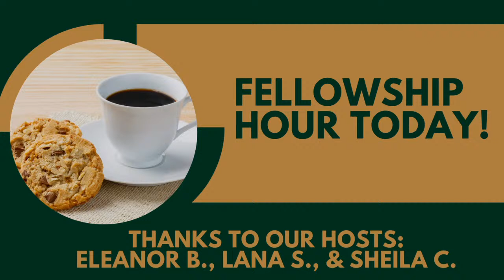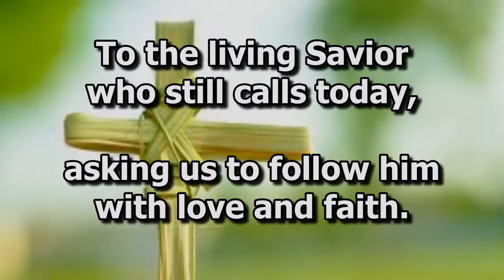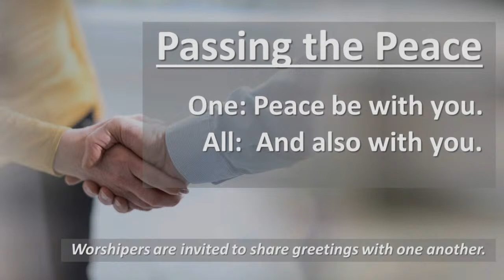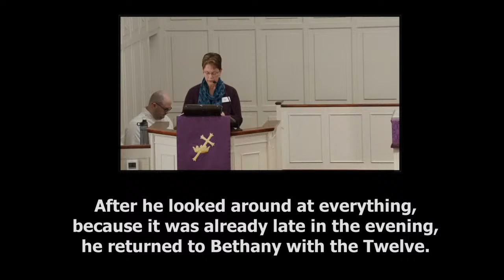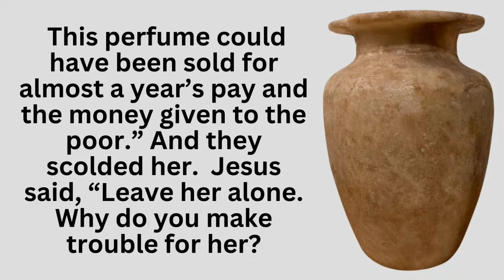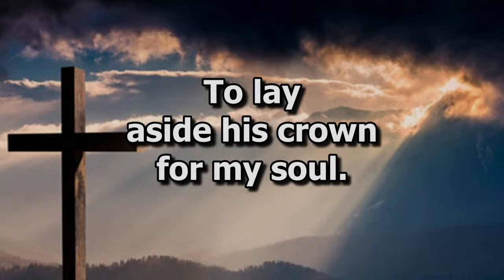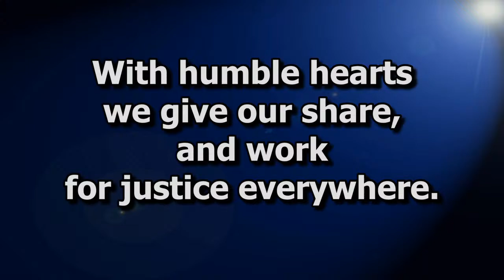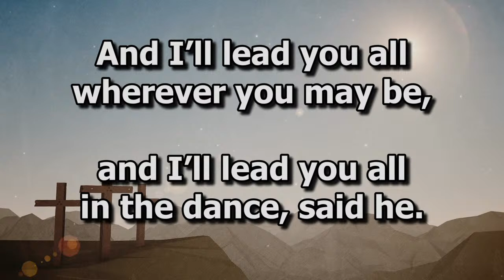3-24-24 Epworth Kalispell UMC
“Palms, Parades, Perfume, and Passion”
Pastor Chad Ewing
Scripture:
   Mark 11:1-11 (CEB)
Chancel Choir:
   "On That Day When He Road Into Jerusalem"
    arr. John Carter
   "And No Bird Sang"
    by Douglas Wagner
Chuck Cummings, Musician
Dawn Hashley, Music Director
Epworth United Methodist Church, Kalispell
CCLI 733606
STREAMING LICENSE  20761674
Kalispell, Montana